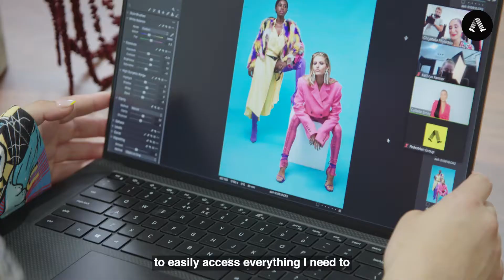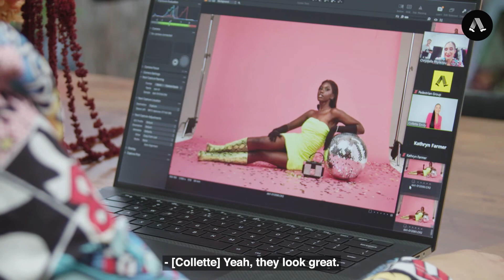THIS STYLIST EXPRESSES HERSELF THROUGH FASHION & COLOUR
"It is different, it is out there, it is being bold."